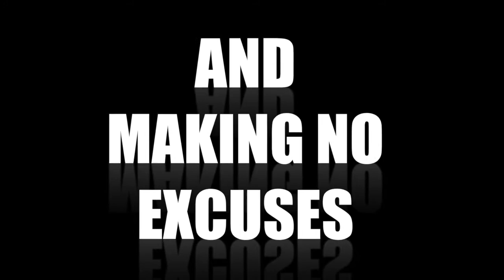2013 Fordham Season Highlights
From 1-11 just two seasons ago. Joe Moorhead , his staff and team have revived Fordham University Football!! In 2013, Fordham University Football was New York's Football Team!! Earning 12 wins and Top-10 National Ranking and it's place in Fordham University History!!